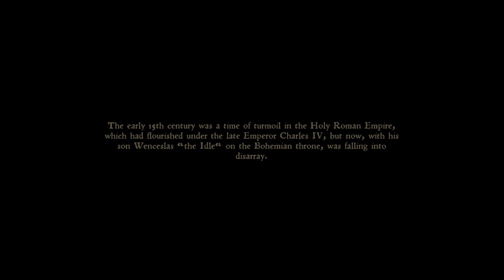Kingdom Come: Deliverance ASMR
Haven't you always wanted to sink hours into a RPG where you're a young lad trying to make something of himself? Welcome to Kingdom Come: Deliverance. We follow our hero, Henry, as he flirts with his girlfriend, gets into fights, and learns the ways of sword combat. In this game, we go back centuries and live in a very realistic rendition of life way back then. Sword-making, turd-hurling conspiracies, price-haggling, and more accompany us in this very detailed adventure. This is unlike most games I've played, but I hope you give the video a try and that it relaxes you.